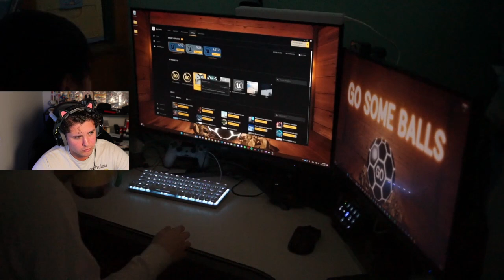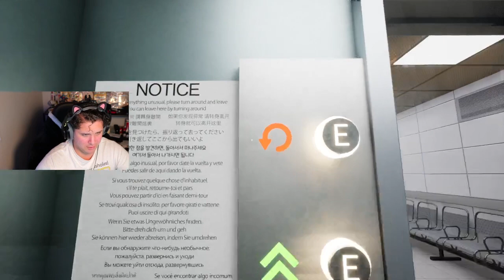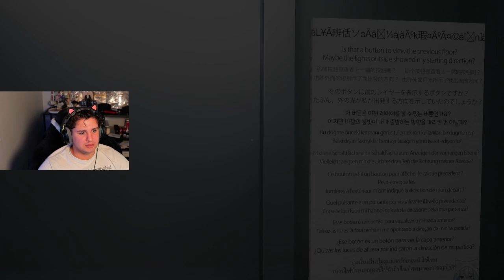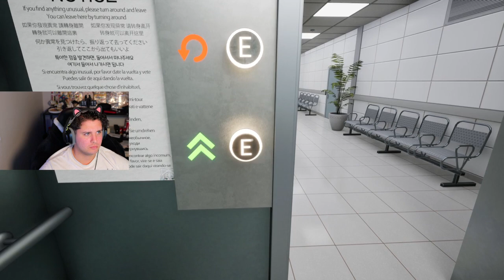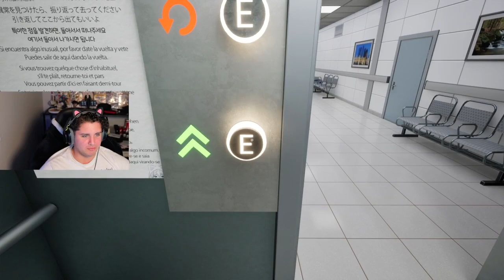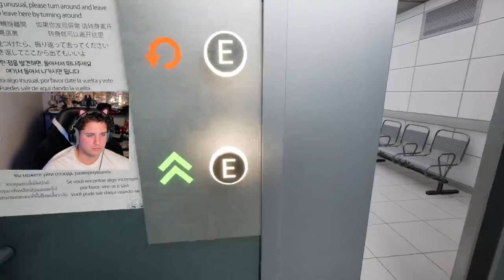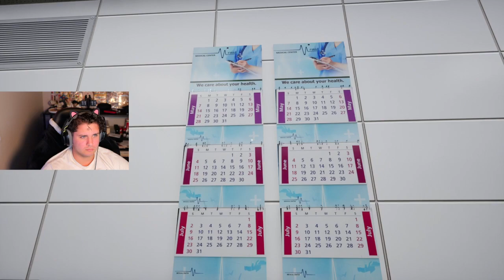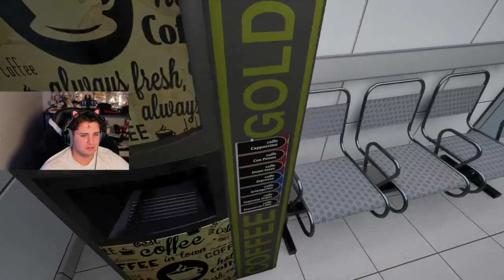Is This Game UN- BEATABLE???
Tune In as me AND

Try to use all their brain power _0.5 braincells_ in order to make it out ALIVE in this new game!!

Drop a follow and tune into the live to find out more! Liked it? Loved it?

Stream Schedule (EST):

-Monday (Off)

-Tuesday (Off)

-Thursday (Off)

VIA

I plan on growing as a creator big time in 2024 and it all starts with you. Stay lit my friends! And if you join on the platforms and become apart of the community! Welcome to the Committee!